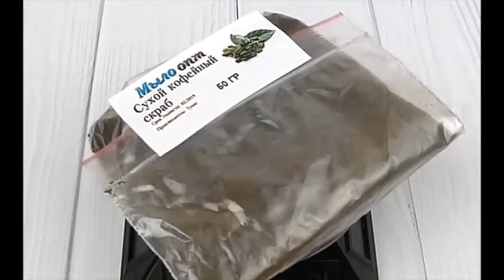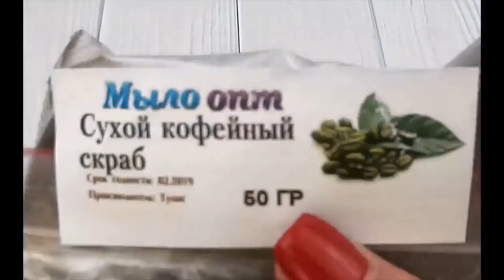Сухой кофейный скраб // Делаем diy scrub // Нежная чистка кожи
Видео обзор Сухой кофейный скраб от магазина Мыло-опт

Купить Сухой кофейный скраб оптом и в розницу можно тут